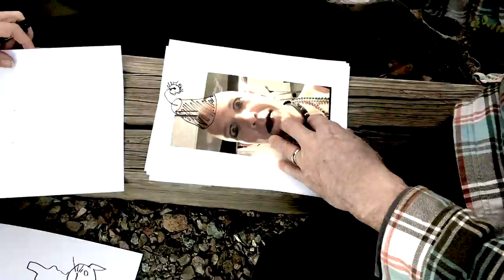Tongue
"Tongue" is the first music video by Dracula's Miniskirt.

"My house isn't where it oughta be. I know I left it on one of these streets. Someone important is waiting for me. It's on the tip of my tongue. I don't remember that laundromat. I think I've seen that bobtail cat. There oughta be a better landmark than that. It's on the tip of my tongue. There is a song that's gotta be sung, it's on the tip of my tongue. I'm wearing a hat, it looks like a fez. I see a sign, can't read what it says. I'm in the grips of a strange malaise. It's on the tip of my tongue. I don't remember what I just forgot. It used to be there, but now it's not. I don't know my lines and I don't know the plot. I'm not ready for this scene. Now there's a greenish tint to the sky. I'm feeling worried and I don't know why. And there's a flavor like I'm gonna die. It's on the tip of my tongue. There is a ladder that's missing some rungs, it's on the tip of my tongue. I got a feeling like I've just been stung, it's on the tip of my tongue."

Glam, Seventies Rock and Roll, and Punk got drunk one night and crashed a midnight showing of The Rocky Horror Picture Show, and Dracula's Miniskirt was the morning-after hangover. Influenced by the likes of David Bowie, T-Rex, Patty Smith, the New York Dolls, Iggy and the Stooges, and the Velvet Underground, Dracula's Miniskirt plays original songs and covers that mine the rich tradition of outrageous, gender-bending rock and roll mayhem they love best.

Dracula's Miniskirt. Rock and roll with teeth. And legs.